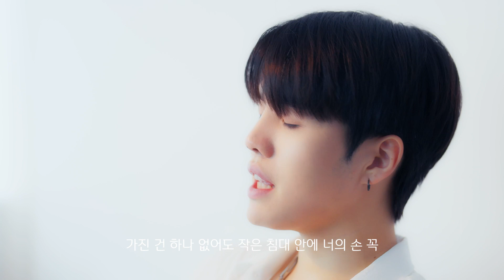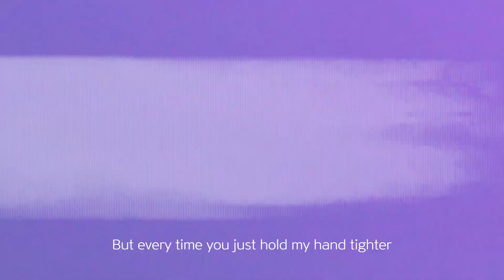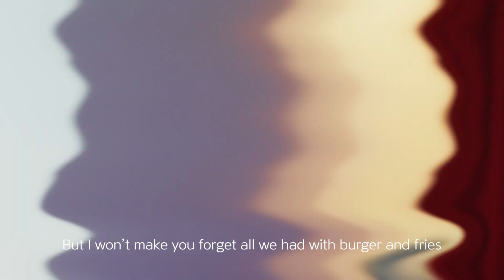태우(TAEWOO) 'Burger n fries' (Official Lyric Video)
태우 (TAEWOO) Digital Single  |  [ Burger n fries ]

Executive Producer by 미카이브 [MECHIVE]
Lyrics by 태우
Composed by 태우, 도후
Arranged by 태우, 도후
Mixed by 노양수